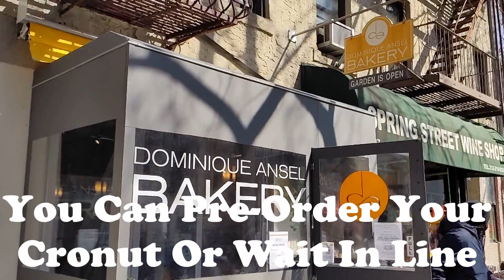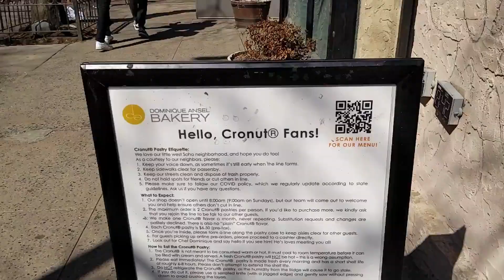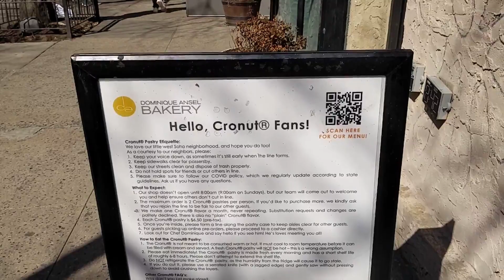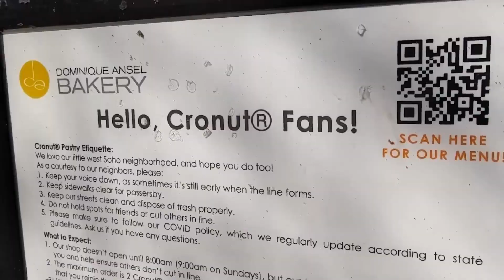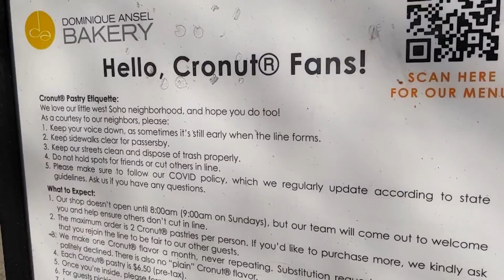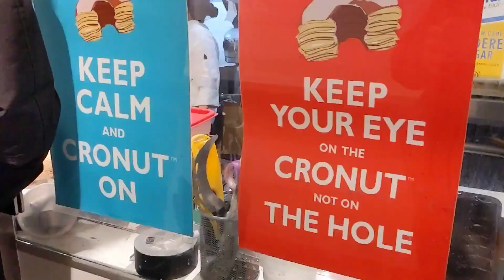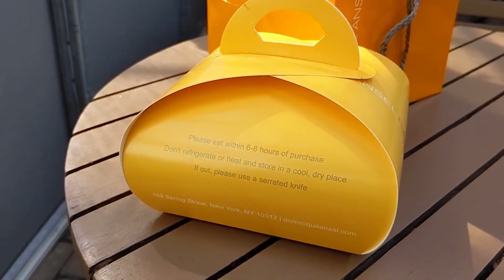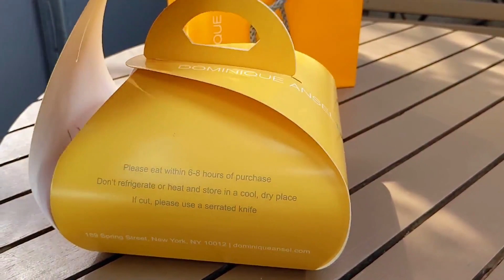Cronut Dominique Ansel Bakery- What to Expect When Buying a Cronut - Cookie Shot, DKA and Cronut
The Cronut is a popular tourist attraction in New York City, but it can be very difficult to get your hands on one of the delicious donuts. Learn what to expect and how to increase your chances of getting a Cronut.